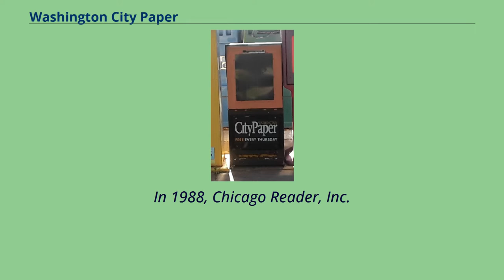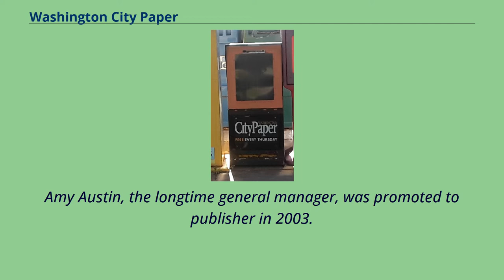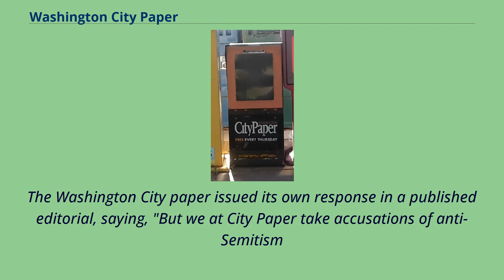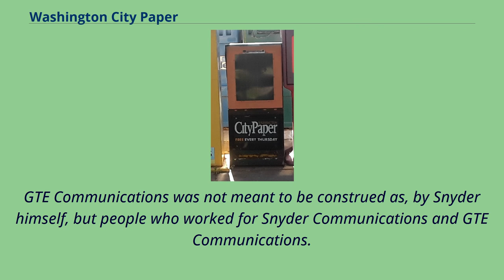Washington City Paper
Newspapers_published_in_Washington,_D.C.
The Washington City Paper is a U.S. alternative weekly newspaper serving the Washington, D.C., metropolitan area.
The City Paper is distributed on Thursdays; its average circulation in 2006 was 85,588.
The paper's editorial mix is focused on local news and arts.
Its 2018 circulation figure was 47,000.
The Washington City Paper was started in 1981 by Russ Smith and Alan Hirsch, the owners of the Baltimore City Paper.
For its first year it was called 1981.
The name was changed to City Paper in January 1982 and in December 1982 Smith and Hirsch sold 80% of it to Chicago Reader, Inc.
In 1988, Chicago Reader, Inc.
acquired the remaining 20% interest.
In July 2007 both the Washington City Paper and the Chicago Reader were sold to the Tampa-based Creative Loafing chain.
In 2012, Creative Loafing Atlanta and the Washington City Paper were sold to SouthComm Communications.
Amy Austin, the longtime general manager, was promoted to publisher in 2003.
Michael Schaffer was named editor in April, 2010, two months after Erik Wemple resigned to run the new local startup TBD. On December 21, 2017, it was announced that D.C.-area venture capitalist and philanthropist Mark Ein would buy the City Paper.
He became the first D.C.-based owner in the paper's history.
Ein announced the creation of two groups to ensure the paper's long-term success: "Alumni Group" and "Friends of Washington City Paper." In 2011, Daniel Snyder, the owner of the Washington Redskins,
filed a lawsuit against the City Paper for The Cranky Redskins Fan's Guide to Dan Snyder, a November 19, 2010 cover story that portrayed him in a negative light.
He and the Simon Wiesenthal Center claimed that the story used anti-Semitic tropes.
Prominent sports journalists, Jewish groups, and Jewish ...